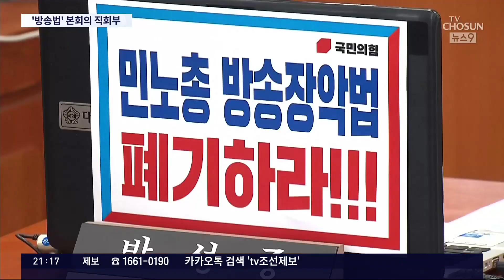또 법사위 패싱, 野 '방송법' 본회의 직회부…與 "거부권 건의"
이제 민주당이 논란있는 사안을 힘으로 밀어붙이는 건 일상사가 됐습니다. 이번에는 정치권은 물론 방송계 시민사회단체에서도 논란이 큰 방송법개정안 입니다. 공영방송 사장 선임을 지금의 야권에 유리하게 바꾸려는 시도라는 비판이 끊이지 않고 있는데 이 역시 수로 밀어 붙여 본회의로 직접 회부했습니다. 이렇게 되면 본회의 통과는 사실상 결정된 거나 다름없고, 막을 수 있는 방법은 대통령의 거부권 밖에 없습니다.